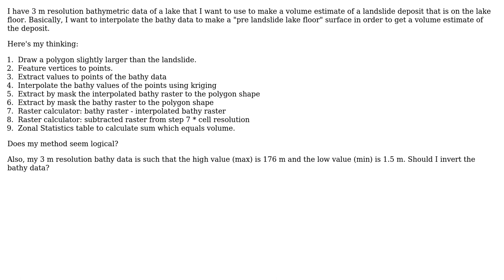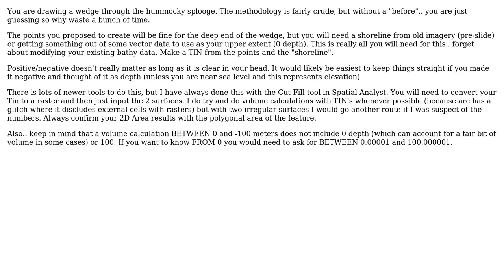GIS: Interpolating bathymetric data to make a volume estimate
With thanks & praise to God, and with thanks to the many people who have made this project possible! | Content (except music & images) licensed under CC BY-SA | Music | Images & others | With thanks to user PolyGeo user Mike user gopack16 and the Stack Exchange Network Trademarks are property of their respective owners. You are responsible for your own actions.